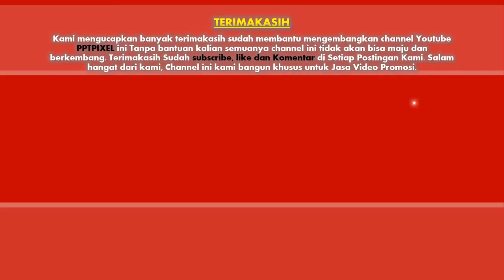Jasa Edit Video Animasi Online, Prusahaan, Toko Online dll di Kabupaten Bengkalis